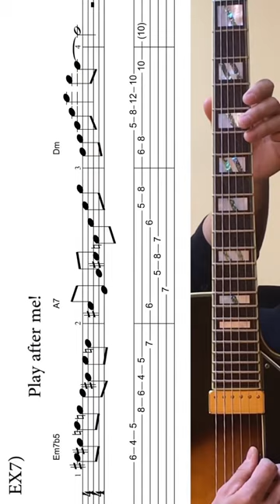Minor 2-5-1 Jazz Exercises